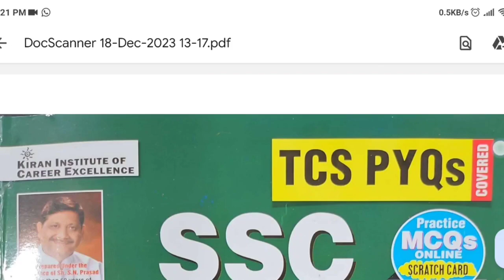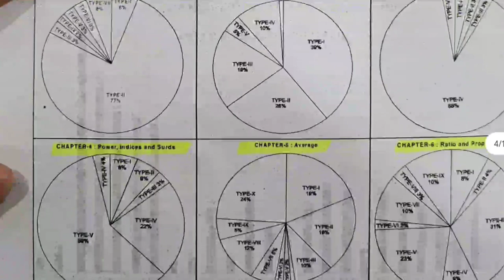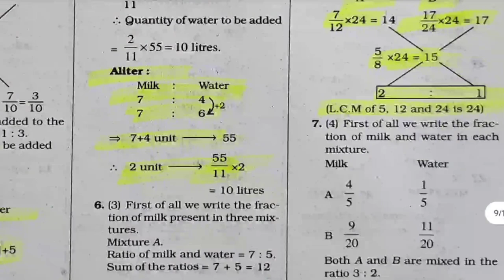Kiran SSC Math New Updated Book | SSC Math December 2023 Book Review | Kiran Mathematics Review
Kiran SSC G.S Updated(English)
Kiran SSC G.S Updated(Hindi)

Reasoning:
SSC TCS PYQs Reasoning(Updated) Chapterwise & Typewise Solved Papers 12950+:
Hindi Edition